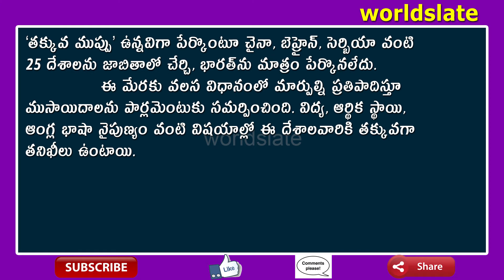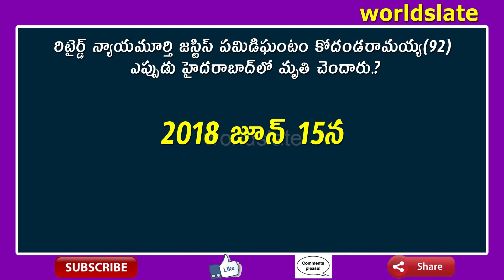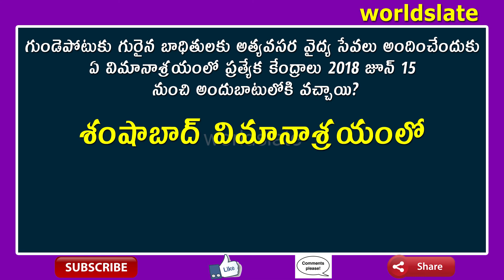General knowledge Questions and Answers Part-27 | Gk bits for all competitive exams